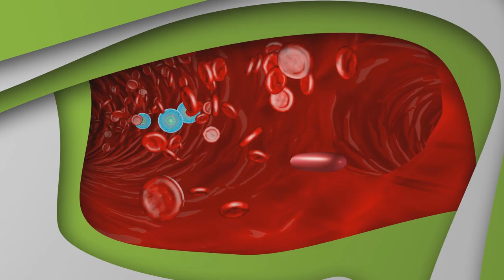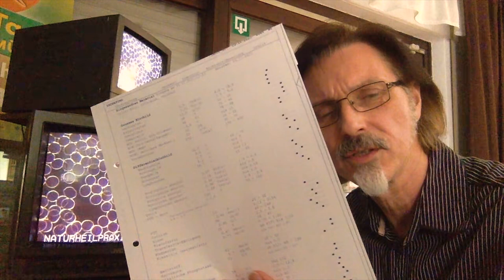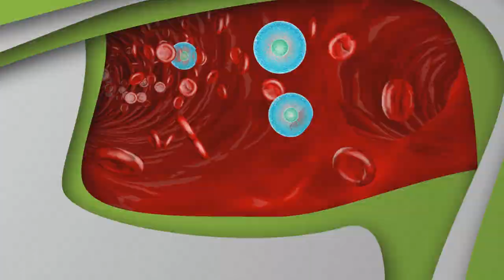Dunkelfeld-Diagnostik - Jörg Rinne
Die Geschichte der Dunkelfeld-Blutdiagnostik geht zurück bis in das Jahr 1796. In dieser langen Zeit wurden von rund 200 Forschern ein Zusammenhang zwischen einigen Artefakten im Blutplasma und Krebserkrankungen festgestellt. Neuere Forschungen im Tumorforschungszentrum Wien 1997 belegten erstmals die oxidativen Schädigungen an den roten Blutkörperchen beim Vorliegen eines Tumormilieus im Organismus.Bei der Untersuchung des vitalen Blutes mit Hilfe eines Dunkelfeldmikroskops ist es möglich, an verschiedenen Erscheinungen im Blutplasma sowie an dem Aufbau und der Funktionsweise der Blutkörperchen die Tendenz zu Krankheiten zu erkennen, ohne dass diese bereits zu vollem Ausbruch gekommen sind. Werden diese Zustände rechtzeitig erkannt, können oft noch vorbeugende Maßnahmen getroffen werden, um einen Ausbruch der Erkrankungen zu verhindern.

➡️ Bankverbindung: DE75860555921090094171 - Verwendungszweck "Neue Horizonte"
➡️ Bitcoin Spenden: 1BzJzTnsnzGC1YLV7amESynbzfpZWAmHUM
➡️ Ethereum Spenden: 0x884cd6c7bf048fa8fc49d8939b96cca3275b7422